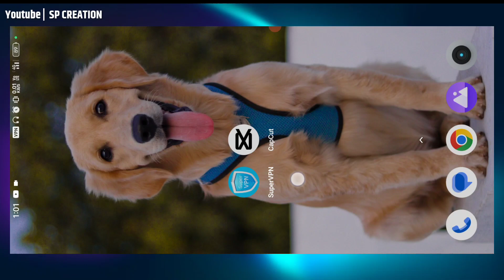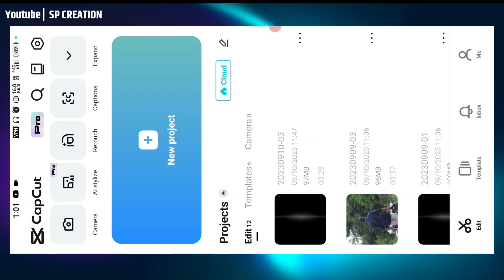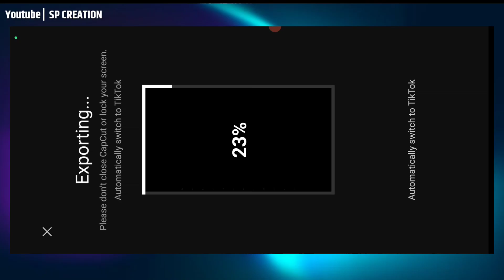💥अशी reels बनवा viral होईल | Trending Capcut Template | Instagram Viral Reels Video Editing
Trending  Capcut Template | Instagram Viral Reels Video Editing

( TOPICS COVER )
capcut template
capcut video editing link
taal se taal mila reels editing
iphone capcut template
reels editing
instagram reels